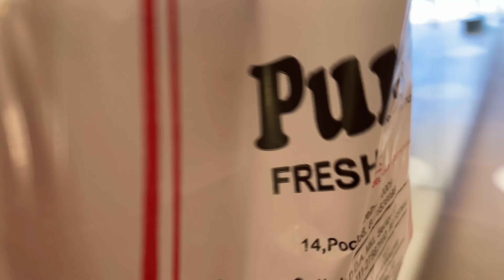Mata Ka Kirtan | Chhoti Mausi Ke Ghar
Bhandara : 14th oct , Shiv Mandir , Rajdhani Enclave , Delhi : 110034 ( Nearest Metro Station : Shakurpur ) Timings : 12:00PM - 3PM